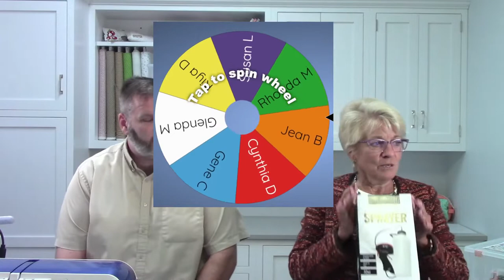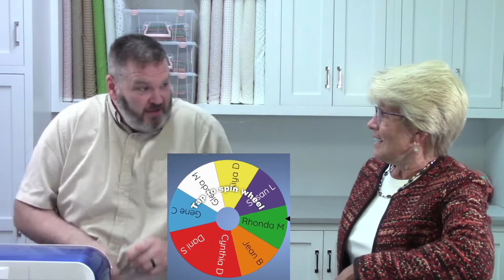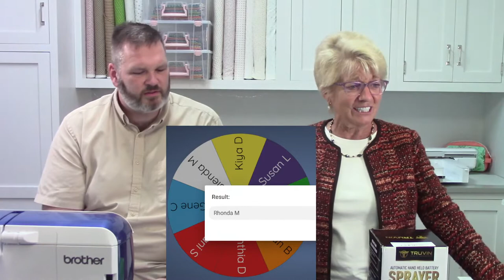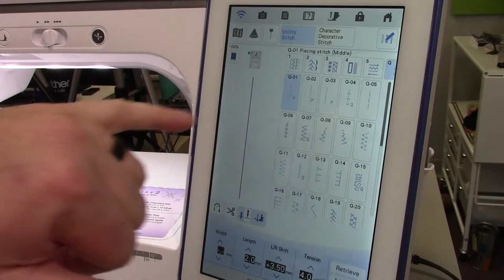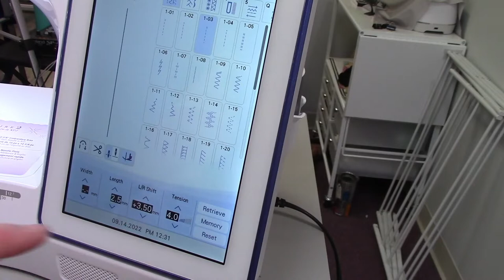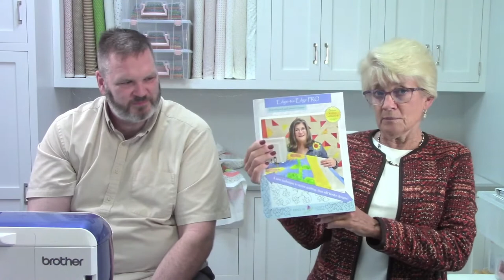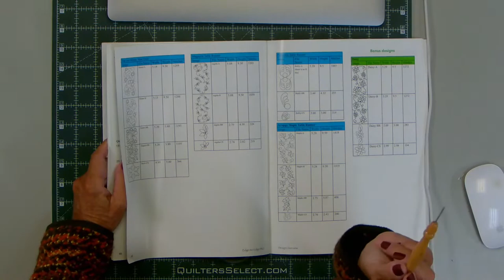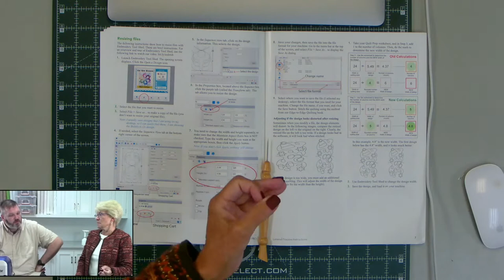Becky Shows Off Amelia Scott's Edge-to-Edge Pro! Sewing Shenanigans Live!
Sewing shenanigans is a weekly show presented by Four Pines Quilting dedicated to teaching all about sewing, quilting, and embroidery!
Watch every Wednesday at 12 EST!